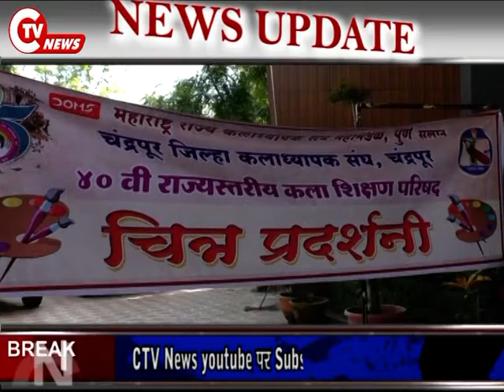CTV News 29 DEC 40 वी राज्यस्तरीय कलाशिक्षण परिषद का आयोजन